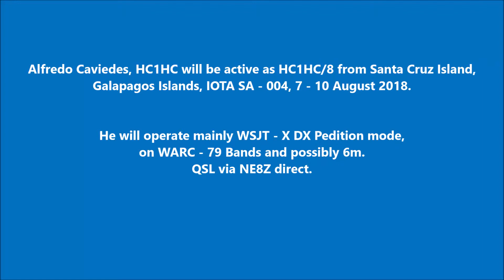HC1HC/8 Santa Cruz Island Galapagos Islands. From dxnews.com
Alfredo Caviedes, HC1HC will be active as HC1HC/8 from Santa Cruz Island, Galapagos Islands, IOTA SA - 004, 7 - 10 August 2018.